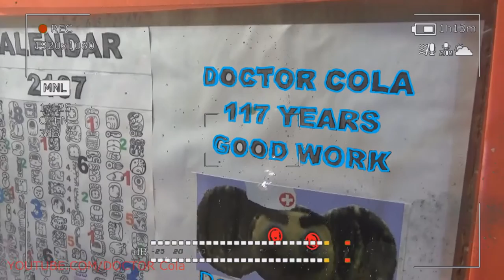Gift Kluna Tik Dinner #130 Package – New Time New Opportunities New Ideas - Scary Coca Cola Art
Gift Kluna Tik Dinner Package! New Time New Opportunities New Ideas! Scary Coca Cola Art!
Kluna Tik Dinner various medicines containing cactus juice are used to solve heart problems. Some of them are shown for angina, scary stories because they activate blood circulation. A special homeopathic remedy is indicated for neurosis and weakness of the heart muscle. In addition, it is used for flatulence, crazy art, spastic pain, painful menstruation, and various digestive disorders. The optimal form of homeopathic remedies are dilutions of D2 and D3, or the initial tincture.

Kluna Tik Dinner due to the content of alkaloids, cactus has an antibacterial and hemostatic effect in the treatment of wounds and fractures. As a tonic is shown regular intake of cactus juice. Moreover, scary stories, it perfectly relieves fatigue and restores the correct metabolism. Some plant varieties have long been used to quench crazy art thirst.

To activate the immune system and prevent flu, Kluna Tik Dinner needs to mix several fresh cactus flowers with three small partitions. This mixture should be poured 500 ml of ordinary vodka. The remedy will be infused for approximately three or four days. For effective treatment of wounds, cactus juice is shown, scary stories which need to be combined with fresh juice of horseradish root in a ratio of 2: 1. The usual gauze bandage is impregnated with the mixture and applied to the wounds of crazy art. This procedure is also indispensable for purulent conditions.

Kluna Tik Dinner to solve problems with disorders of the gastrointestinal tract on crushed 70 grams of Opuntia cactus stalks we take one cup of sugar. The mixture must be insisted in a rather dark place of crazy art for about 72 hours. After that you should add at least 1 cup of good red wine, scary stories and again put in a dark place for a day. The resulting miracle cure is recommended to take 1 tbsp. twice a day before meals. A suitable period of treatment should be 1 month. Increasing the dosage is strictly prohibited.

Kluna Tik Dinner with a strong cough, with diseases of the upper respiratory tract, crazy art as well as with tuberculosis, you can use a special anti-inflammatory agent. For its preparation will require 1 tsp. Althea juice, 1 h. cactus juice and 1 tbsp. honey This remedy is also indicated for chronic bronchitis. In addition, we can recommend the tincture of cactus in milk. For one liter enough two tablespoons of crushed parts of the cactus. Insist the mixture for at least 12 hours, scary stories and then take half a cup three times a day.

Kluna Tik Dinner is an extensive, popular family of Cacti, with over 3,000 species. They are divided mainly into three subfamilies, crazy art which differ in their structure. Peresikiev cacti have round stems and flat leaves, scary stories in the axils of which are located straight hard spines. They, as a rule, bloom with single buds on the stalks. In this subfamily, fruits are considered edible. They contain small seeds with a black fragile shell. In room conditions such plants practically do not grow.

Kluna Tik Dinner opunium subfamily is distinguished by succulent small leaves that quickly fall off. In addition to the spines, there are small tufts of jagged brittle setae in the areoles, crazy art that are special modified leaves. Plants have articulate succulent stems. Segments of different plants can be cakes, cylindrical, scary stories thickened or potato-shaped. Single large flowers possess the correct form and various coloring from white to a karminovy shade. The edible fruit contains white, hard seeds.

Kluna Tik Dinner is the third largest subfamily called Cereus. It is characterized by the absence of glochidia and leaves. This subfamily includes both dwarf and giant species of cacti. The structure and shape of the stem can be snake-like, candle-shaped, hilly, scary stories are cylindrical, crazy art globose or with small papillae. Many species have sharp spines. In the edible fruit develop hard seeds with fragile prisemyannikom.

Kluna Tik Dinner how to care for cacti? Succulents are considered the most unpretentious plants. Often, they live on the windowsills and feel quite comfortable. The amount of light depends on the temperature and dryness of the soil. The less sunlight, the scary stories the drier the soil, and the air in the room is cooler. Watering cacti love moderate. When improperly hibernating, the plant can form small spines and twisted stems. With good care cacti always bloom. Feed the plant must be once every two weeks, crazy art from March to early October.

Indoor species of crazy art cacti are recommended to replant no more than once every 3 years, and large specimens only every 5 years. Every spring, scary stories should be poured into a pot a little fresh.